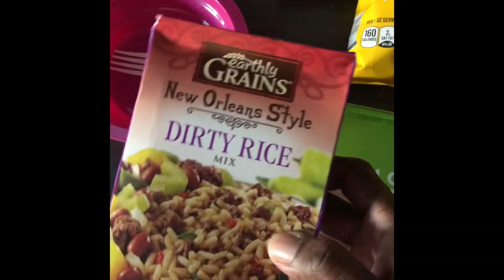MY VALENTINE’S DAY PARTY 🎊 | LIVING IN A HOTEL | Celebrating EARLY!